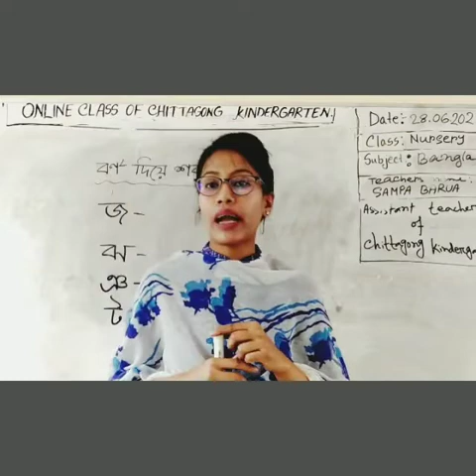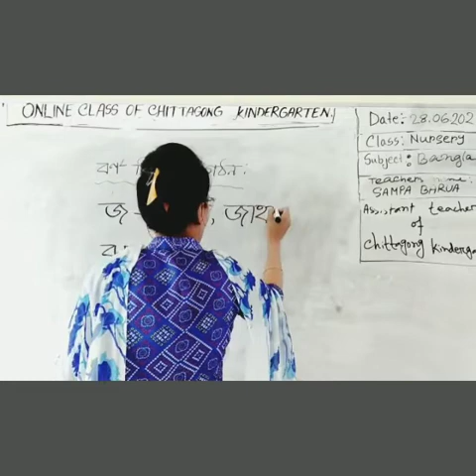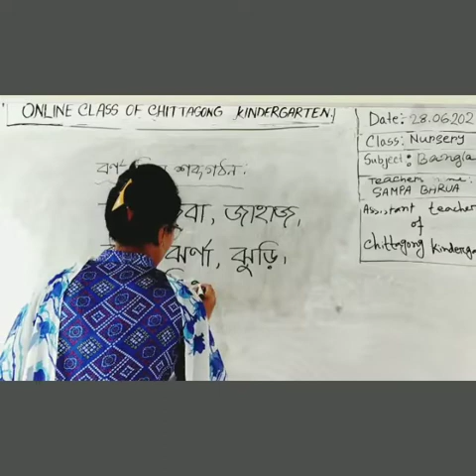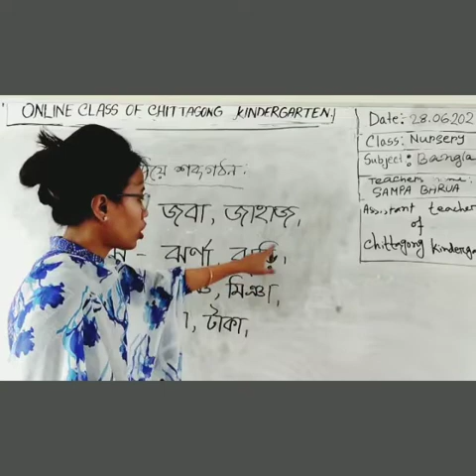28 June'2021 Class Nursery Bengali